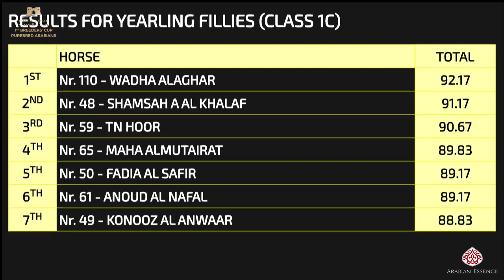Kuwait Breeders Cup 2020 - Class 1C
Kuwait Breeders Cup 2020